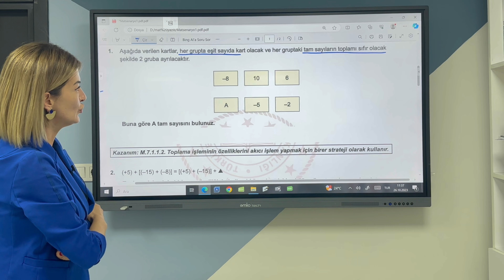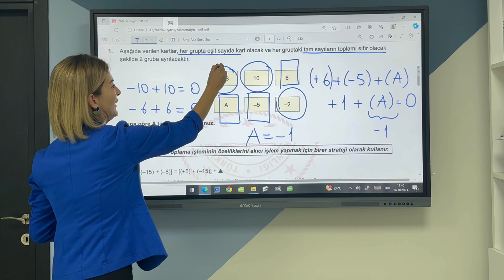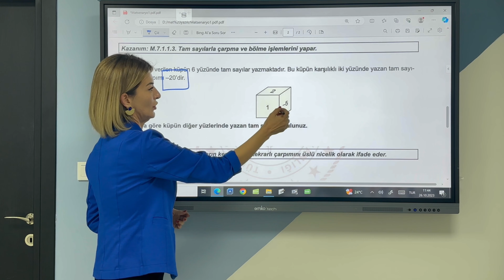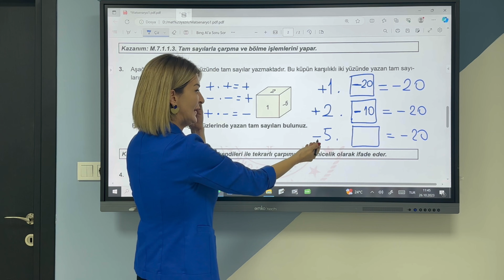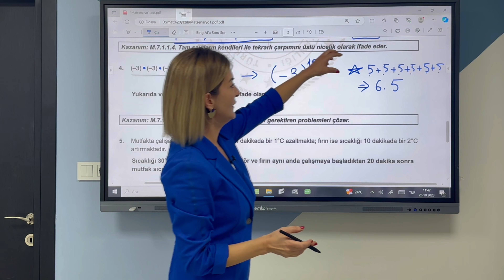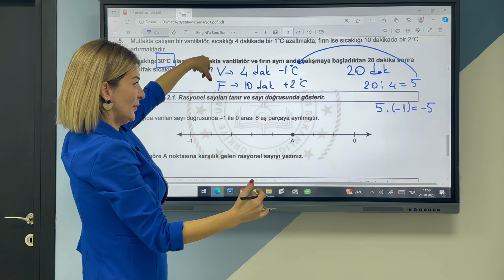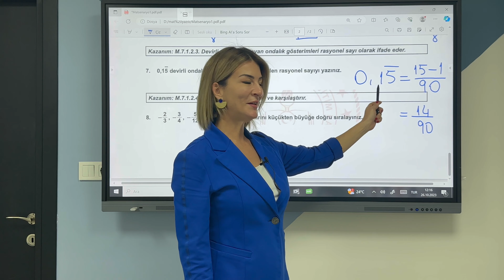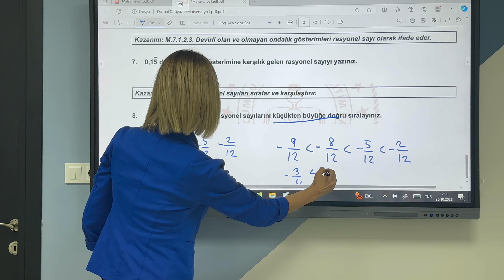7. SINIF MATEMATİK MEB İL GENELİ ORTAK YAZILI SINAV SENARYOSU ÇÖZÜMÜ VE TAKTİKLERİ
Öğrencilerimizin il geneli yapılacak olan ortak yazılı sınav senaryolarına daha iyi hazırlanmaları ve iyi notlar almaları için Mine hocamızı ekran karşısına aldık. :) Hocamız senaryo sorularını sizler için çözdü. Bu videonun içeriğinde 7. sınıf matematik ortak yazılı sına senaryolarından 1.Senaryonun çözümünü ve dikkat etmeniz gereken püf noktaları bulabilirsiniz.

7. Sınıflar sınava girmeden mutlaka bu videoyu izlesin.